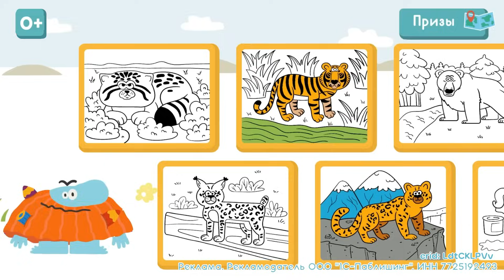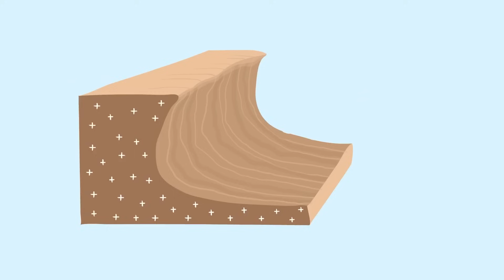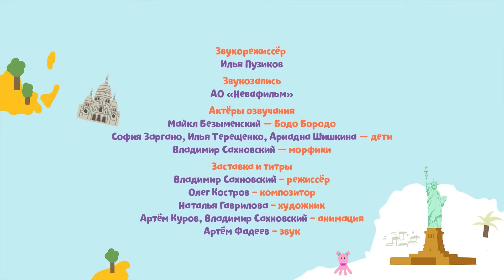Лучшие серии с животными. Бодо Бородо. Обучающие мультфильмы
Реклама ООО "1С-ПАБЛИШИНГ" (ИНН 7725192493)

Смешарики. Пинкод - Все серии подряд!

В сборник вошли серии:
00:12 - Снежные барсы
04:29 - Птица киви
08:33 - Подводный туризм
12:21 - Буква У
16:24 - Каменная волна